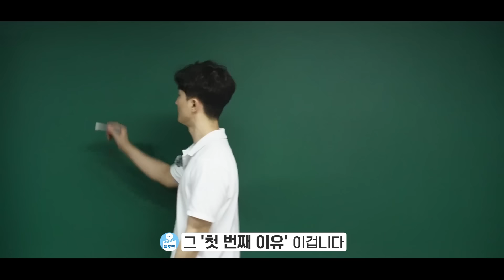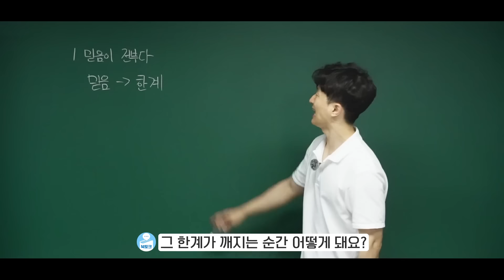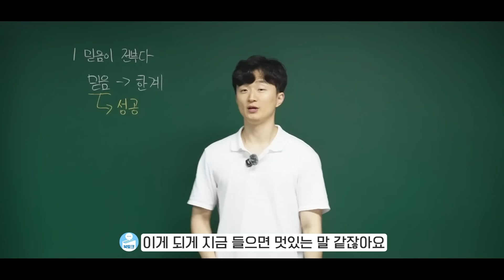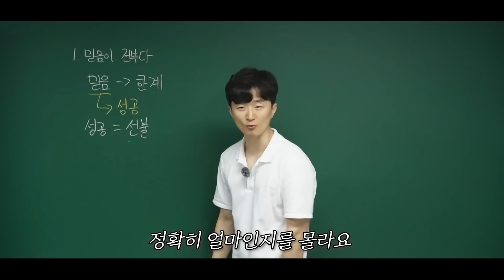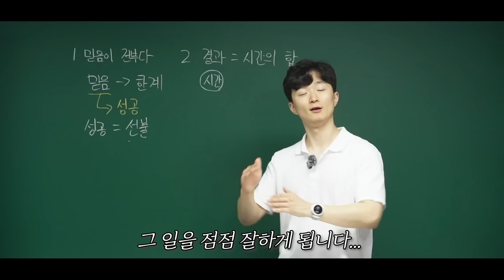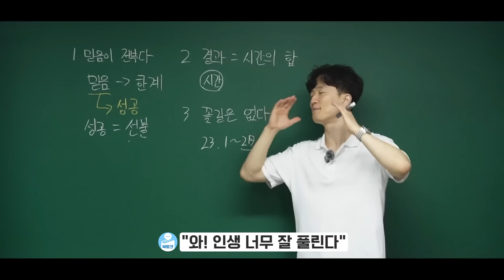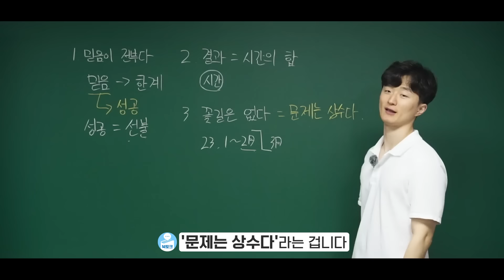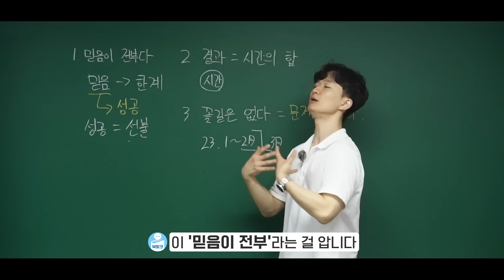성공하는 0.1% 사람들의 비밀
60일 만에 '진짜로' 인생 바꾸는 구체적인 방법